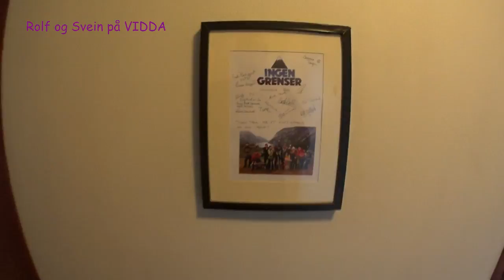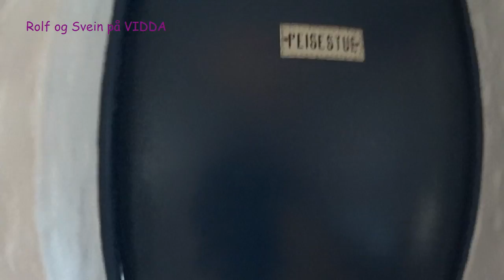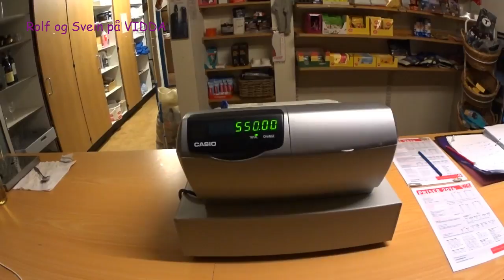RolfpåVidda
Tok med en kompis på livets første tur i villmarken. Begynte forsiktig med en tur til sandhaug turisthytte.